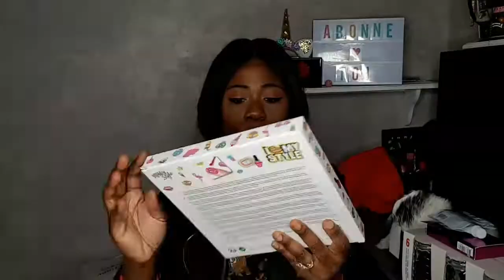HAULS ACTION/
coucou la famille aujourd'hui on ce retrouve avec un petit haul action.

! Deroule la barre d'information!

Mes autres video

__Mes contacter__

je porte le sweet hm
foullard galerie Lafayette

Je filmes

Eclairage :ringht
music libre sur  youtube